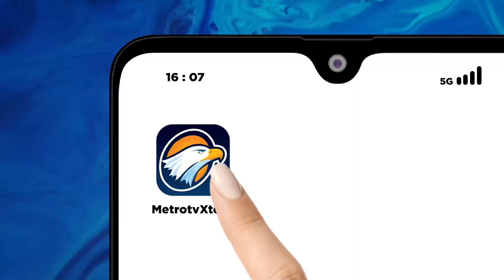WOW! Keindahan Pulau Sumba yang Kaya Akan Destinasi Wisata Alam dan Budaya - [MPP]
MetroTV, Ketika bicara soal keindahan nusantara seolah tak pernah ada habisnya. Salah satunya adalah sumba yang merupakan permata tersembunyi  dari Timur Indonesia. Lalu seperti apa keindahan alam dan potensi masyarakatnya?